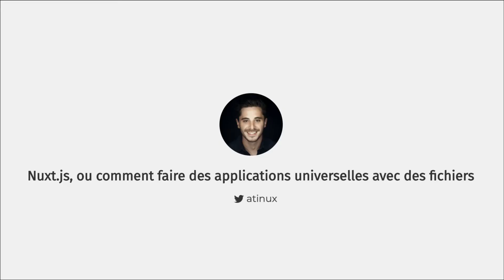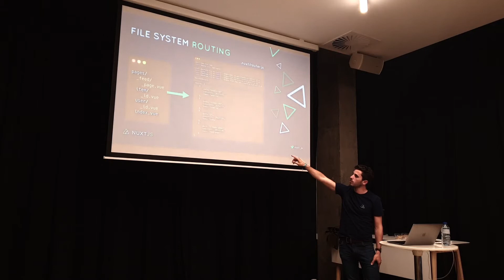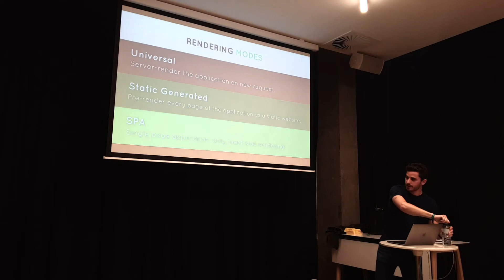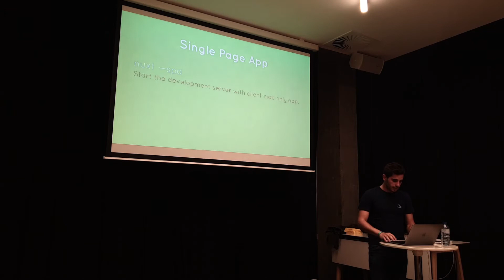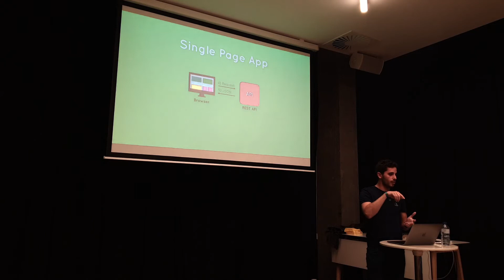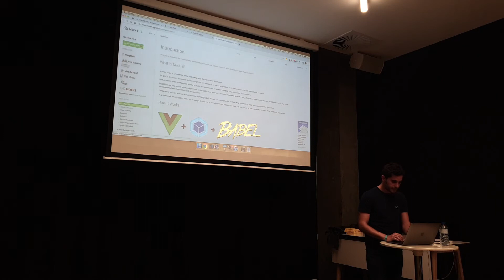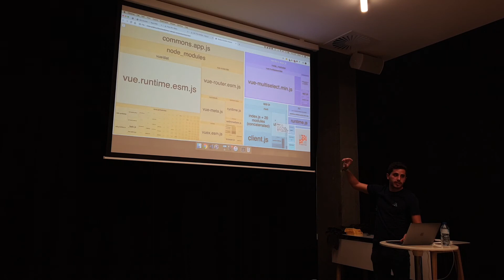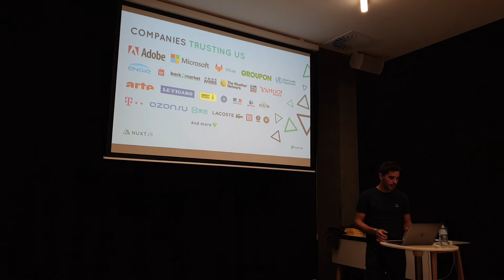Nuxt.js, ou comment faire des applications universelles avec des fichiers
Nuxt.js est un framework JavaScript basé sur Vue.js. Au départ, il a commencé simple, un fichier = une route, comme en PHP. Au fil du temps, nous avons ajouté cette logique de fichiers pour d’autres fonctionnalités, donnant la possibilité à n’importe quel développeur, connaissant simplement le nom des dossiers et la syntaxe des fichiers, de créer des applications universelles hautement performantes sans compromettre l’expérience utilisateur.